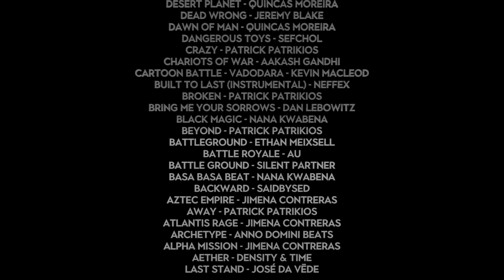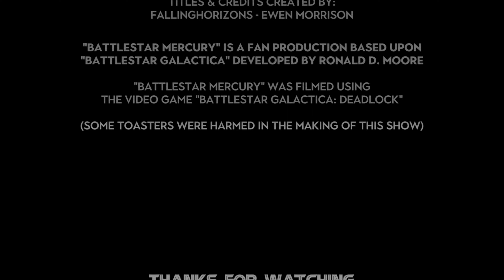Heavy fire exchange with nukes & guns 5 4K